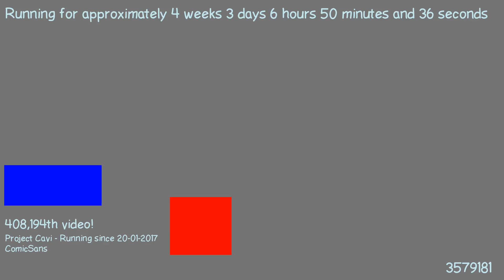1487652883 - Webdriver Cavi - H